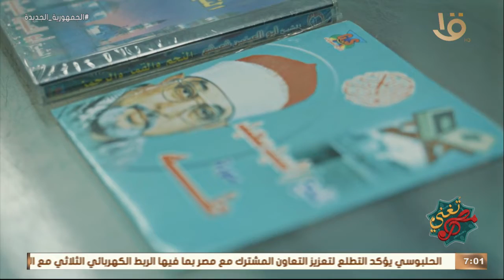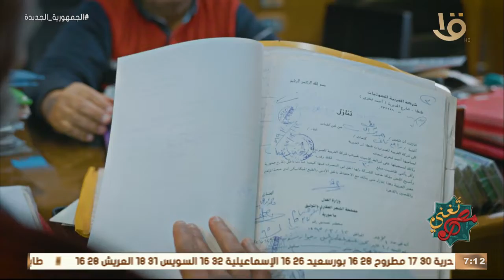مصر تغني | “من هنا طلعت شفيقة ومحمد العزب” .. من خردواتي لمنتج فني” أعرف القصة الكاملة من أحمد فخري